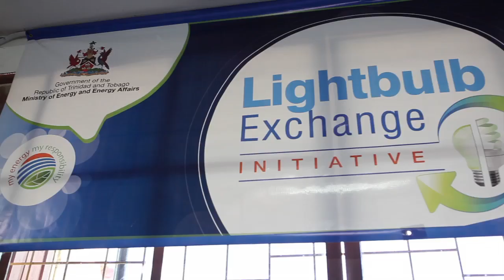National Schools' Caravan: Hillview College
See the Minister of Energy and Energy Affairs join with the Renewable Energy Unit in a feature filled day with the students of Hillview College. Want to learn more?